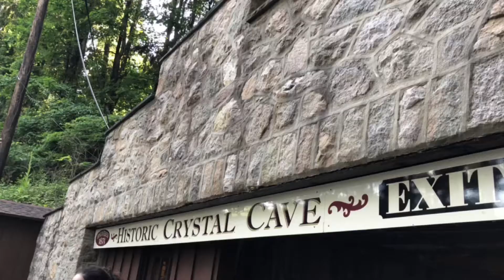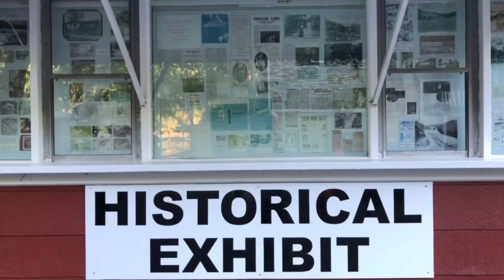Crystal cave ( Kutztown PA )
Crystal cave was an awesome experience I would recommend to everyone to go there